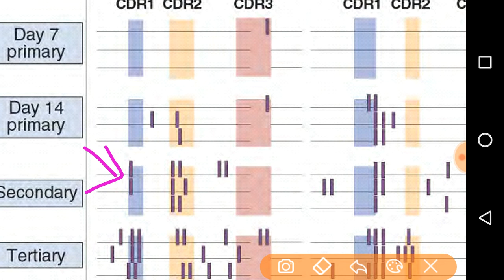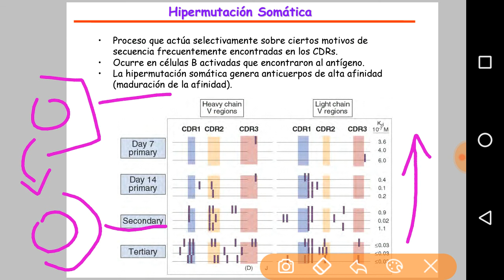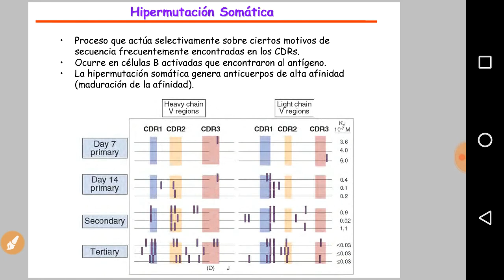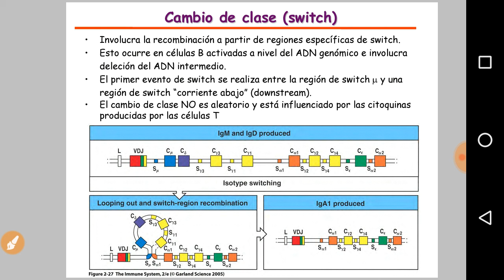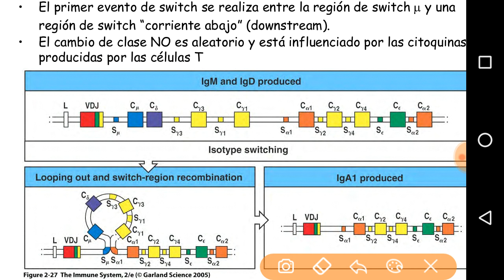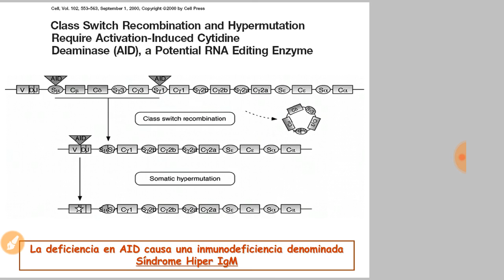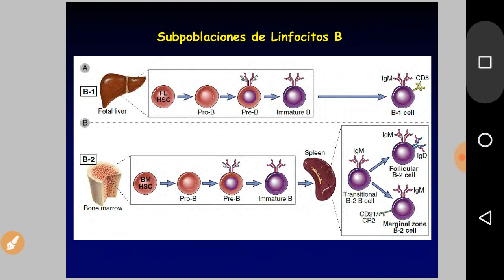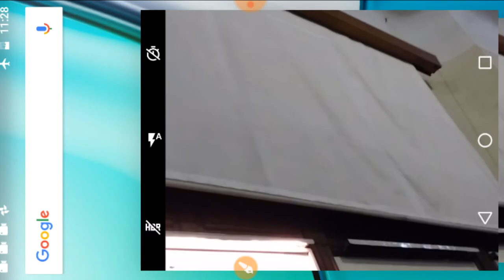16 diversidad de anticuerpos y linfopoyesis parte 4